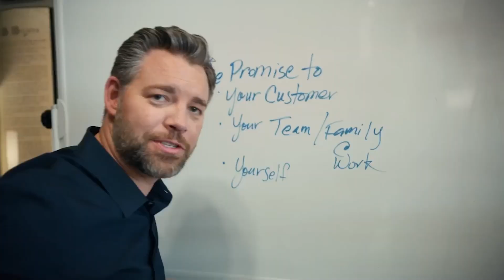How To Make A Career In Public Speaking - Jason Hewlett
Ever dreamed of commanding a room with your words or turning your passion for speaking into a full-time career? Whether you're a natural storyteller or just looking to boost your confidence, this video is your ultimate guide to making it big in public speaking! From mastering the art of engagement to landing your first paid gig, we'll walk you through everything you need to know to turn your voice into a career. 🎤✨

Jason

00:00 Intro & Summary
00:57 What You Need To Become A Public Speaker
01:40 How To Discover Your Unique Voice
04:48 How To Build Your Brand
06:45 How To Craft Compelling Content
08:02 How To Master The Art Of Delivery
08:42 How To Network And Build Connections
10:06 How To Get Your First Gig